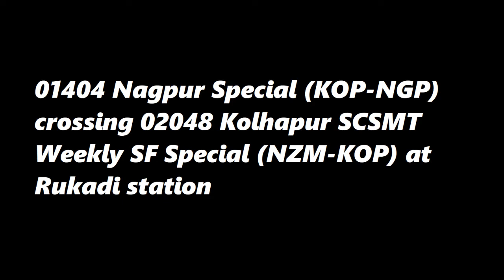01404 Nagpur special (KOP-NGP) Crossing 02048 NZM-KOP Express at Rukadi